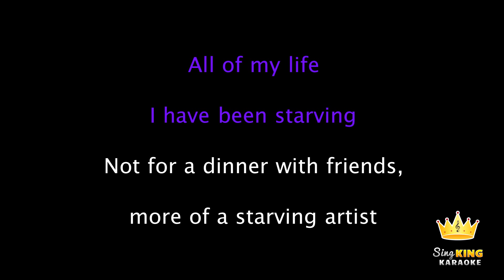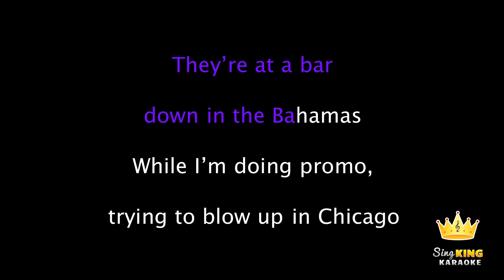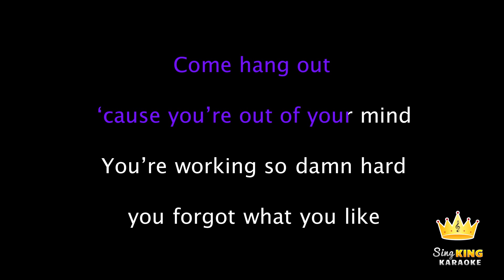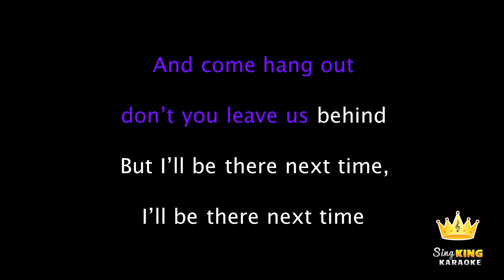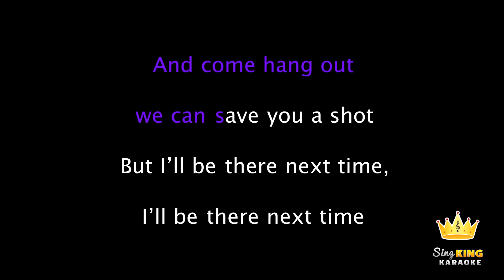AJR - Come Hang Out (Karaoke Version)